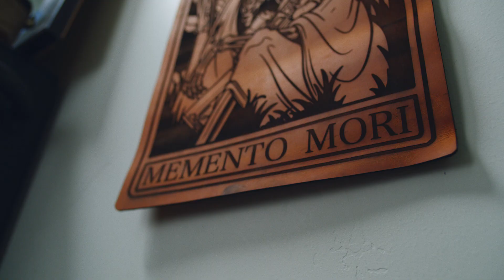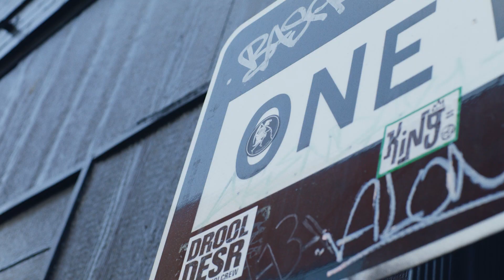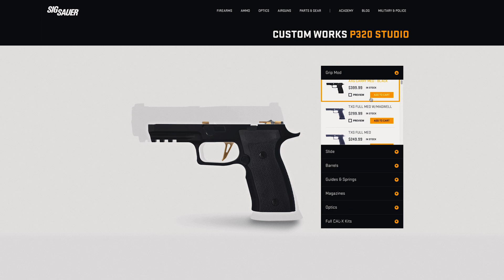A Blank Slate. Featuring, Gypsy Walters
Join artist Ethan Walters as he explores the roots of creativity and the importance of individuality and watch as he works with the SIG SAUER Custom Works P320 Studio to create a completely custom P320.
MB01L3BOFT9VWNM